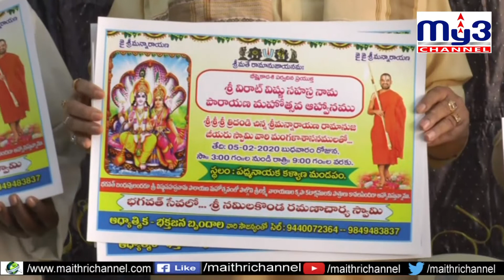ఫిబ్రవరి 5న విరాట్ విష్ణు సహస్ర నామ పారాయణం My3 News 17.01.2020 7PM